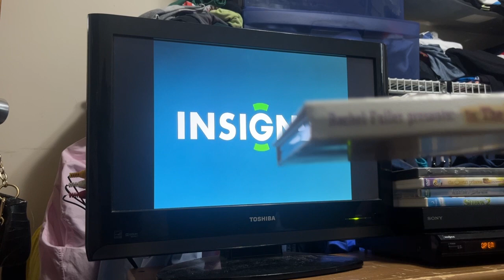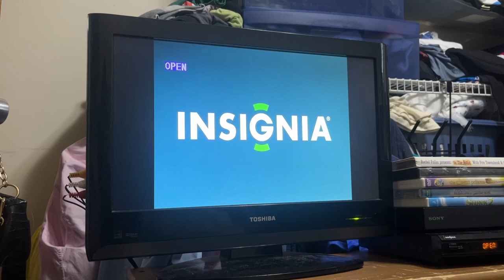Opening To In The Attic (2009) (DVD, Insignia DVD Player Version, !!!UGH!!!) | FlintNAUTTP Canada